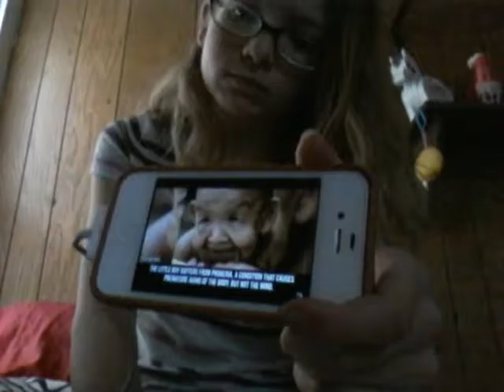Reacting to kids you won't believe actually exist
Hey guys the name of the video is 10 kids you need to see to believe also please subscribe to this channal and my 1st channal it's called sunnyray8 and please click a thumbs up bye!